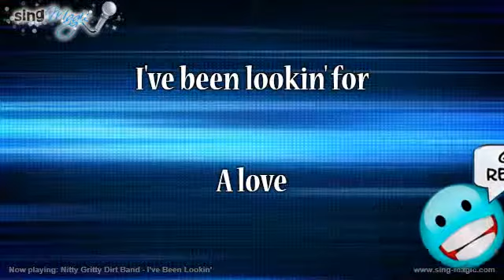Nitty Gritty Dirt Band I've Been Lookin'